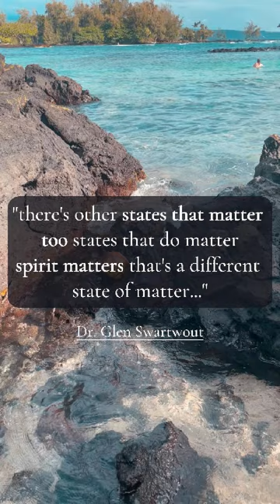States of matter go beyond what we learned in school! 🌌🔍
States of matter go beyond what we learned in school! From plasma in our bodies to mysterious elements, there’s so much to explore. 🌌🔍

ISweekly.com